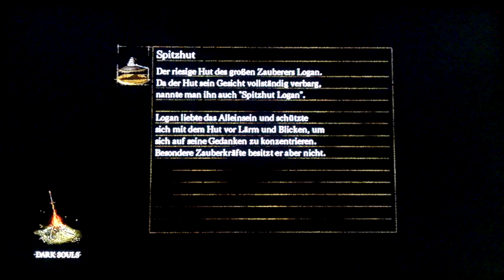Let's Play Dark Souls PTDE Part 30 Artorias Rekt Mich